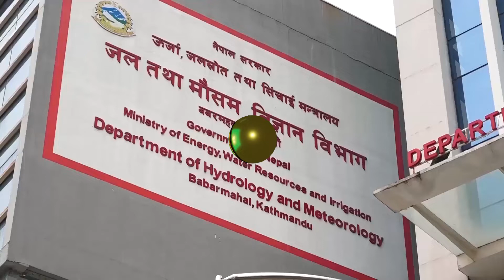विपद्बाट देशभर १७ लाख मानिस प्रभावित हुनसक्ने भन्दै पूर्वतयारीमा जुट्न सरकारलाई सुझाव।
विपद्बाट देशभर १७ लाख मानिस प्रभावित हुनसक्ने भन्दै पूर्वतयारीमा जुट्न सरकारलाई सुझाव, बेलैमा सजग नभए ठुलो क्षेती व्यहोनु पर्ने चेतावनी ।